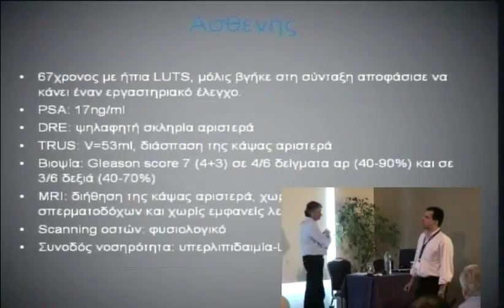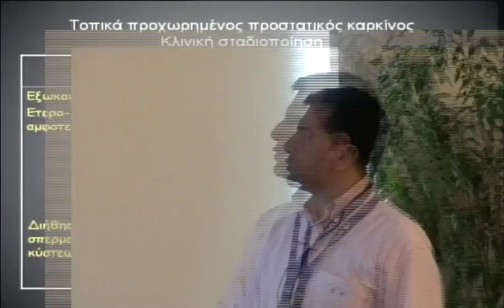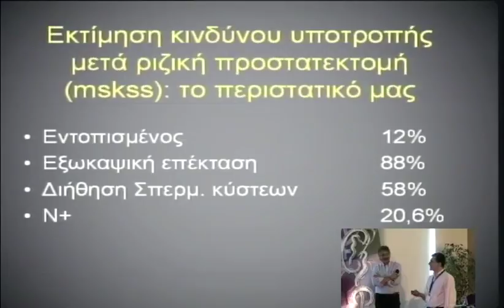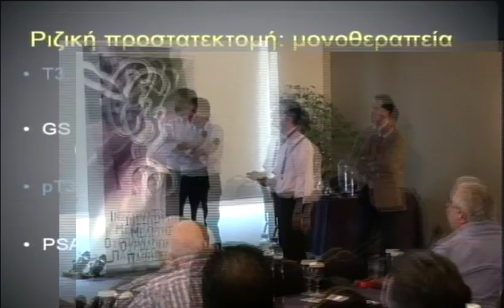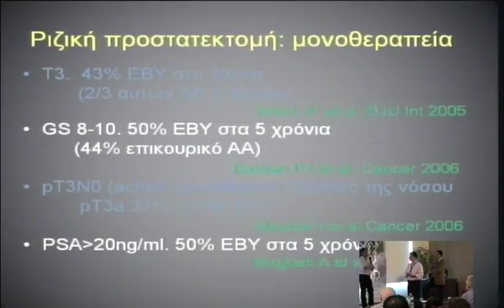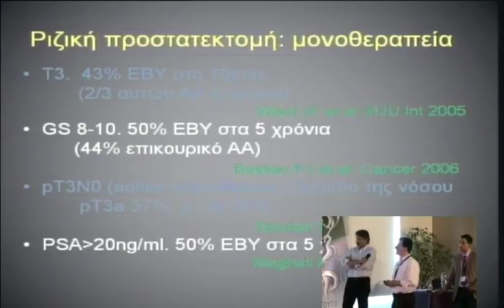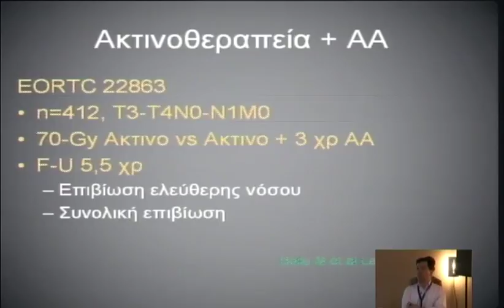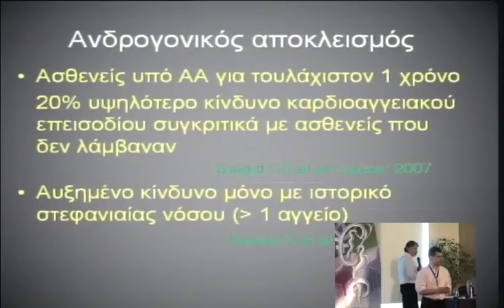3o diadr friday 1 1